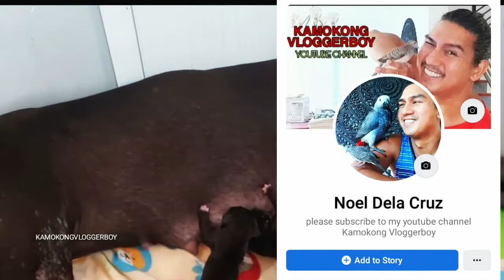GIANT SIZE PUPPIES / 1 DAY OLD GREAT DANE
nakakatuwa at nanganak na si aira and thank you lord nakaraos sya ng maayos sa panganganak, silipin natin ang mga cute n cute at healthy puppies na anak ni aira.